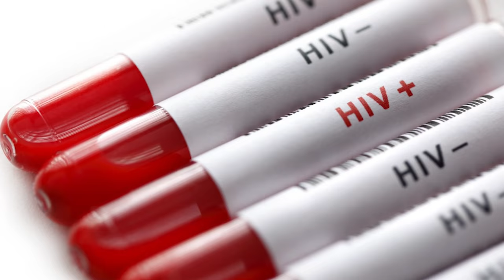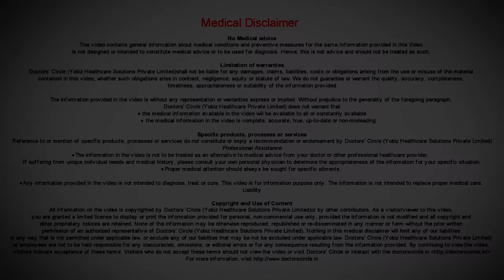After unprotected sex, risks of HIV & behaviour preventing HIV- partner? - Dr. Ashoojit Kaur Anand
The  risk of transmission  by unprotected sex  varies from the  type of  sex  from a  person to   another  person  and the  risk of  transmission  through unprotected  sex  in  a man is  about  4  in 10,000  thousand that is  if a man  has   sex  with an HIV positive  female  partner the  risk of  him  getting  HIV is 4 times  in 10,000 times and if it  is a  woman  having  sex  with a   person or a  man  who is HIV positive, she has a   risk of  getting  HIV   8 in 10,000, that is double  that of   a man and for  people  who  have  anal  sex ,the  receptive  partner  or the bottom partner has the chances of 138  times  in 10,000 times that is  way  higher  in penile , vaginal  sex and  insertive  partner  or the top  partner  has  a risk  of 11 times  in 10,000 times. That means if a  person has  sex  10,000 time the  risk  could be that 11 times  he  could get  HIV. So that is the risk of transmission  through  different  types  of sex . Oral  sex  has    very  low  risk of transmitting infection and  what  type of  sexual  act  should be  avoided is  that  any act  should be a  protected sex, that is a  use of a   condom or if you are  aware  of the  status  of  your  partner, and if your partner  is  positive, then make sure that the partner  is  on appropriate  treatment or  regular  treatment  and is  on a  regular  follow  up with  a doctor  to know  his  viral  load to know if  his  medicines are  working  well, which  would further  make  the  risk of transmission almost  zero  or  zero if his viral load  is undetectable and any  act  whch causes  injury  to a part  will increase the  risks of  transmitting  HIV infection so  any  forceful act  would result in injury  and this would increase  the  risk of  transmitting  HIV or if  a  person  has a   sexually transmitted  infection  like syphilis, chlamydia  or  gonorrhoea,  this  would increase the  chance of getting  HIV. So please  see your  specialist  or  an expert  in HIV  and ask  for  help and  get  treated  or  start treatment  immediately  if you are  positive  to prevent your  partner form becoming positive.